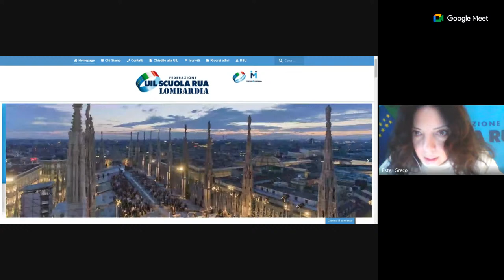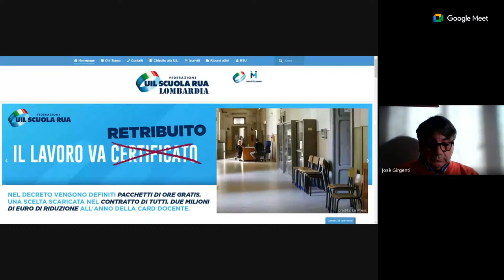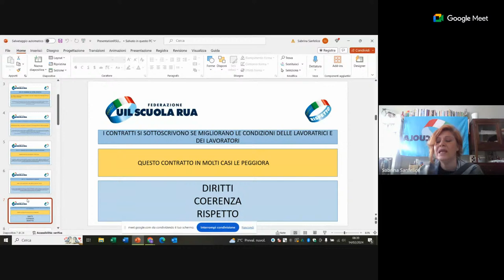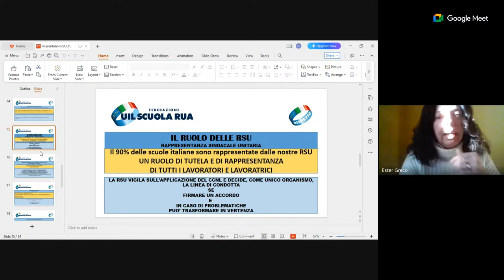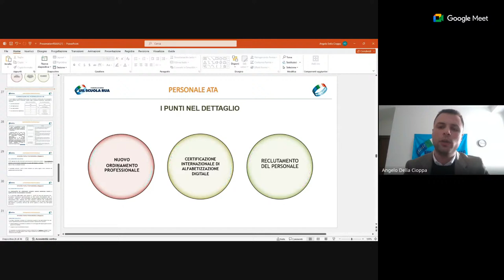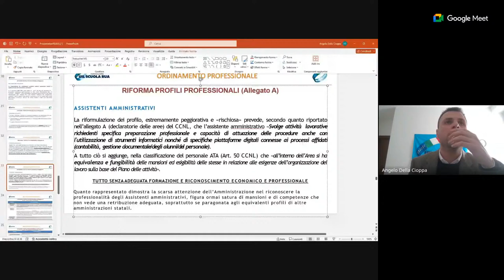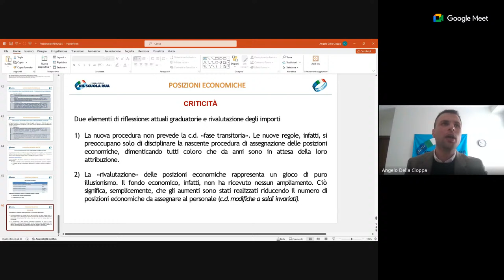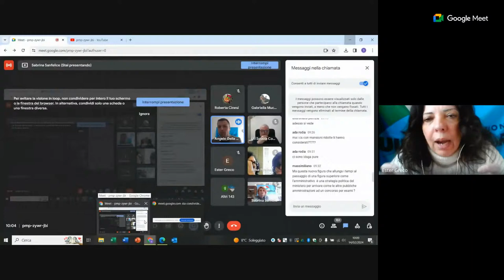ASSEMBLEA SINDACALE UIL SCUOLA RUA MILANO ONLINE DEL 14/02/2024